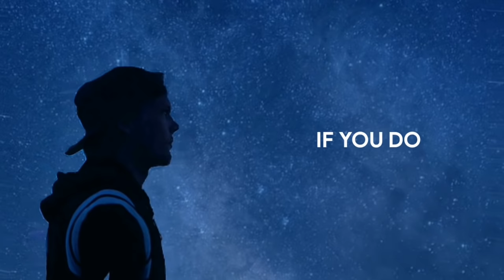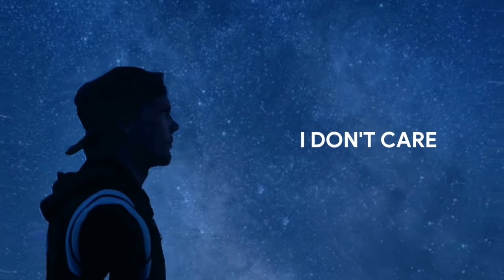Coldplay - A Sky Full Of Stars (Avicii Version)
A sky full of stars originally by Coldplay working with Avicii, i think this is a first version of this song. Thank you for 18 Milion views you guys are the best. ASkyFullOfStars Coldplay Avicii.

This year May 2, 2024 marks 10 years of this song, where this song has always accompanied us for 1 decade.